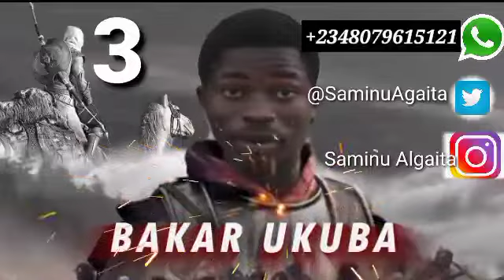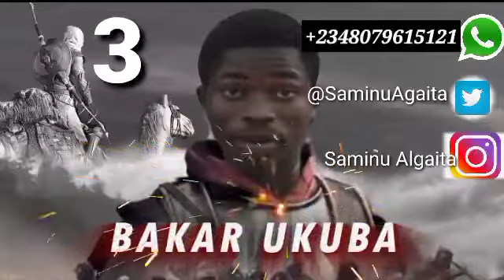Bakar Ukuba Hausa Novel Episodes 3 (littafin Yaki)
kannywood#kannywood# latest#hollywood#kannywood# films#nollywood#arewa24#kano#bollywood#hausa movies#ali nuhu#hausa#adam a zango#hausa comedy#kannywoodtv#nollywood hausa movie#hausa songs#kannywoodking#kannywood film#kannywood news#kaduna#kannywood music#kannywood# movies kannywoodmovies rigimar kannywood#jaruman# kannywood#rikicin kannywood#finafinan# kannywood#nollywood#nura m# inuwa#arewa movies#kowa#shan nono#hausa film#kwankwaso#